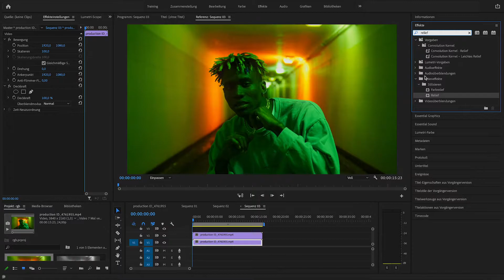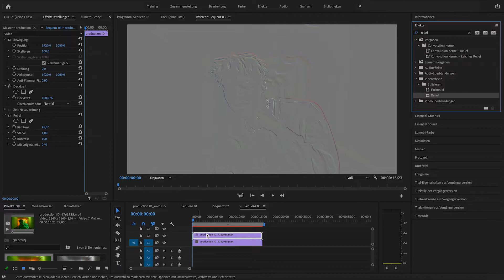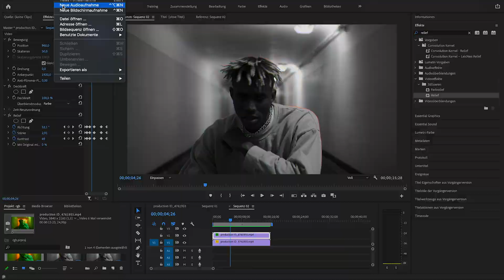🆕 Music Video Effect RGB | Premiere Pro CC Tutorial | deutsch 🔥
In diesem Video erkläre ich euch, wie ihr einen coolen RGB Effekt mit dem Effekt "Relief" aus der Premiere Effektpalette gestaltet.